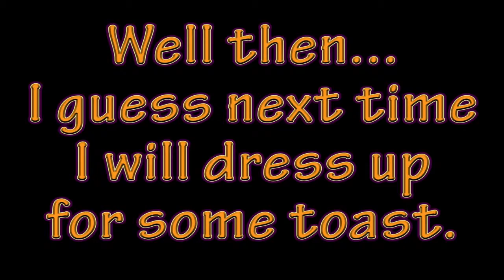The Wolf Among Us - Episode 5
Venture forward back into the land of fairy tales, but not the ones you grew up with. The ones that are grim.